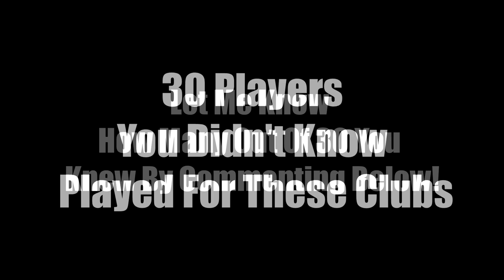30 Players You DIDN'T Know Played For These Clubs!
Football players who you didn't know played for these previous clubs! Featuring players such as Aubameyang, Anthony Martial and Bruno Fernandes to name a few! How many did you manage to get out of 30? let me know by commenting below!